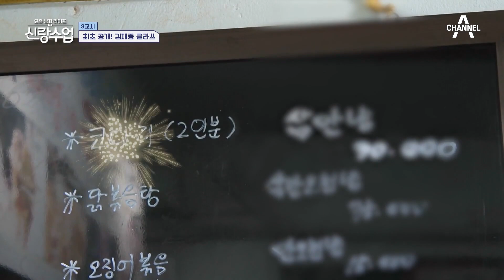대낮부터 코다리찜에 혼술하는 재중?!♨ 언뜻 보면 ※건실한 동네 청년※ 같은 재중의 매력 탐방기♥ | 신랑수업 55 회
점심부터 소주에 막걸리를 마시는
글로벌 스타가 있다?!
사람 향기 물씬 나는 재중의 혼밥!